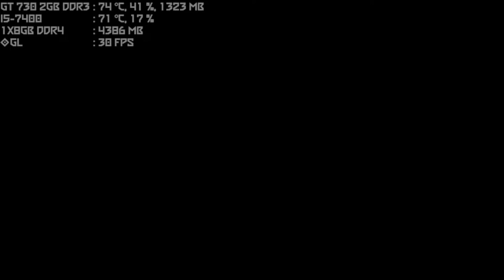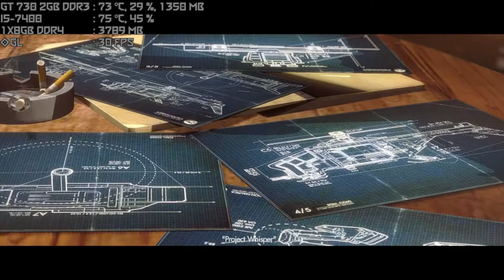wolfenstein the new order can i play daddy gt 730 2gb ddr3 i5-7400 1x8gb ddr4 part 3